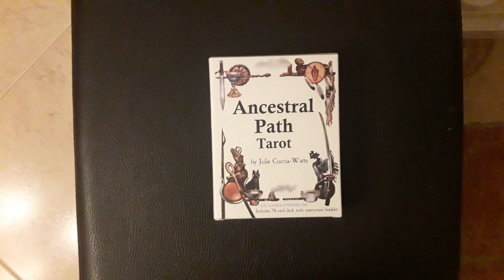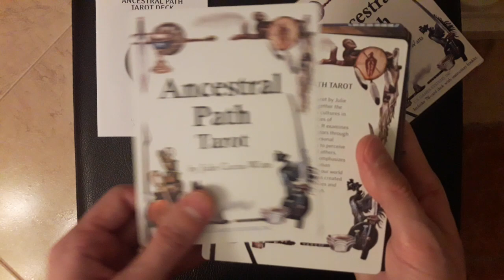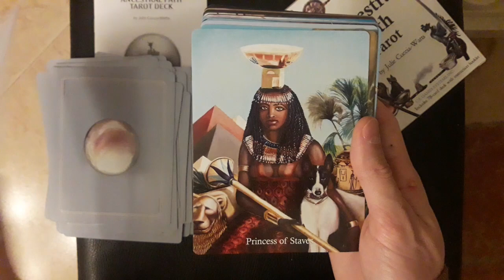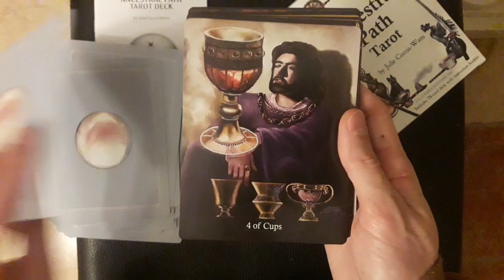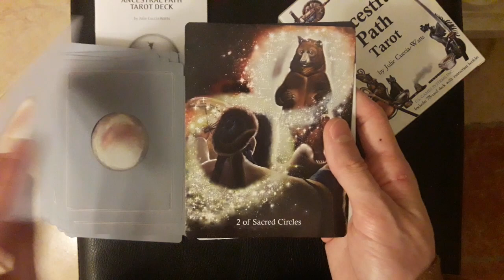REVIEW - Ancestral Path Tarot deck 2019 borderless edition - Julie Cuccia Watts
Le jeu original, avec bordure, était sorti en 1995 chez US Games Systems. Cette nouvelle édition du jeu, sans les bordures, est sortie récemment, toujours chez US Games Systems. Vous pouvez la trouver facilement sur la plupart des plate formes de vente en ligne.

Soyez bénis !